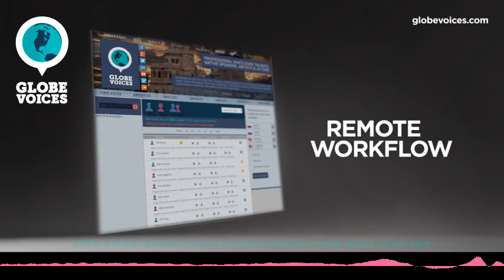3069-Werther German male voice talent - Narrative voice over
Werther is a 45 old German male voice over talent. He has been in VO business for 13 years. His primary jobs are commercials, e-learning, interactive voice response systems and public announcements. His natural voice type is young adult. His voice is most suitable for e-learning and narrations, but can easily do numerous voice styles, such as elegant as well as calm, carefree and optimistic moods.